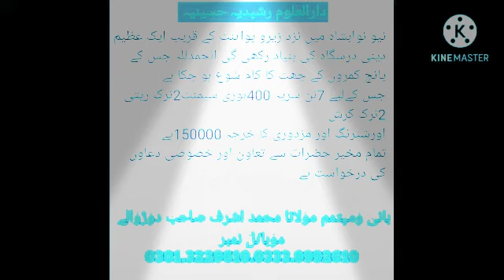February 4, 2021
jamia darul uloom rasheedia hussainia

address. new Nawabshah zero poin near Quaid e awam university of Nawabshah